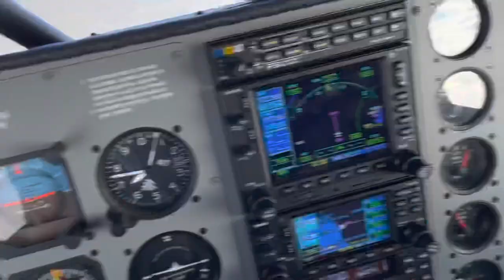A great weekend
Exploring the PNW in Helios.